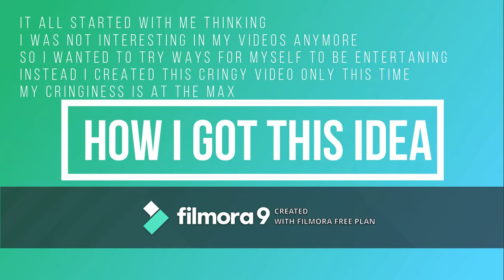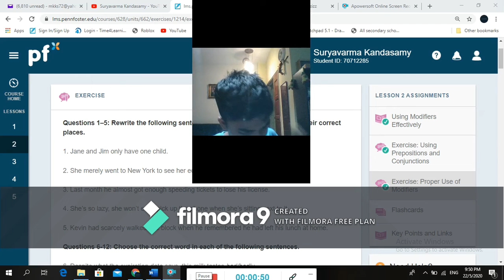A Random Cringy Video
This was a mistake. This is a clear example of embarrassment.